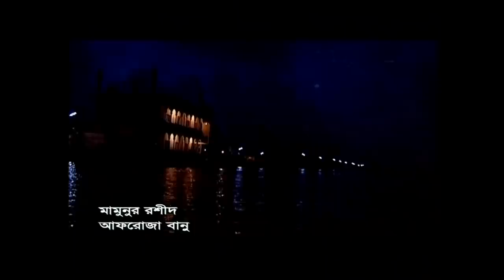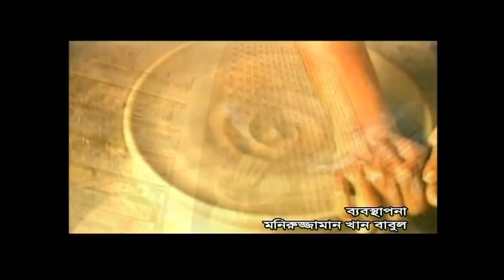Drama Seria || Mohanogor | Ep 23 - 24 | ft Apurbo, Sumaiya Shimu, Lutfor Rahman ,Bijori Barkatullah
Cast : Apurbo, Sumaiya Shimu, Lutfor Rahman George, Bijori Barkatullah , Mamunur Rashid , Afroza Banu , Litu Anam , Murad , Probal , Sharmin Shila , Nova , Lina Ahmed , Sohan Khan , Tanjika
Producer :Pothik & V-Net
Story : Ferdous Hasan
Script : Ferdous Hasan
Director : Ferdous Hasan & Sazzad Sumon
Label : G Series